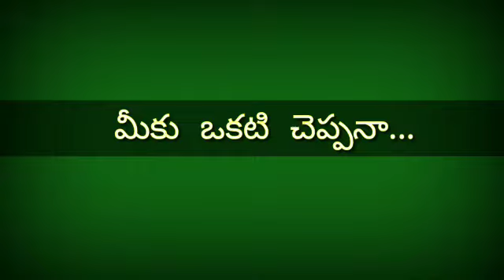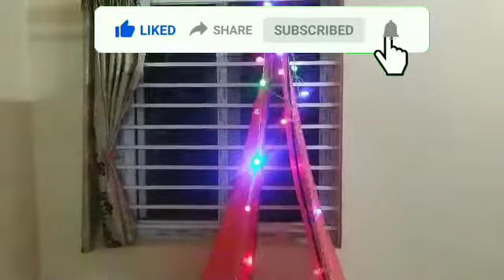Kids tent house using saree 🎪 | sitting arrangement | Just in 5 mins | Meku okati cheppana